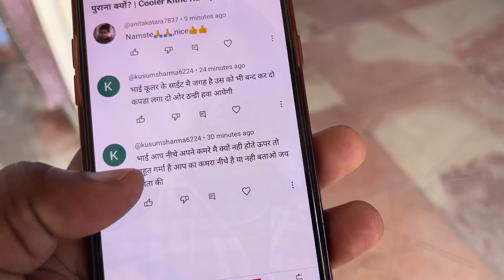आज बनाए केसरिया मीठे चावल /जर्दा रेसिपी बहुत ही स्वादिष्ट | Zarda Chawal Recipe | Soni Village Life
🤗 Hello 🙏Namaste Ji 🙏RAM RAM SA🙏 Aapka Channel 👉Soni Village Life👈

soni village life
sony village life
gaon ki lifestyle
soni village life vlog
soni village
sony village
anita ji ki duniya
soni vlogs
soni kitchen
manchanda family vlog
zarda chawal
zarda chawal banane ka tarika
zarda chawal recipe
zarda chawal kaise banaen
zarda chawal kaise banae jaate
hain
zarda chawal in cooker
zarda chawal kaise banaya jata
hai
zarda chawal banane ka tarika by
ijaz ansari
zarda chawal kaise banate
zarda chawal nisha madhulika
zarda chawal kaise
soni village life
snappy girl new vlog today
babli pal vlogs
haryanvi sitare
lata sabharwal
p4 pahadi
pakistani serial
rakshaa bandhan movie
reels video
shirdi sai baba temple live darsha..